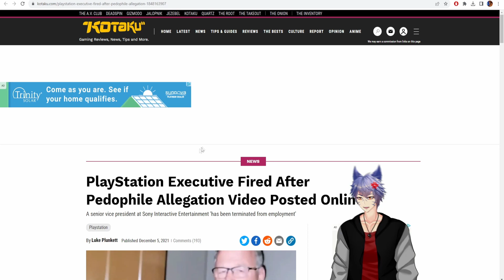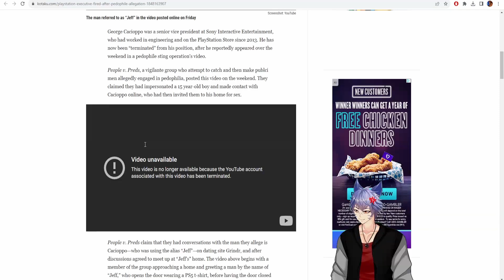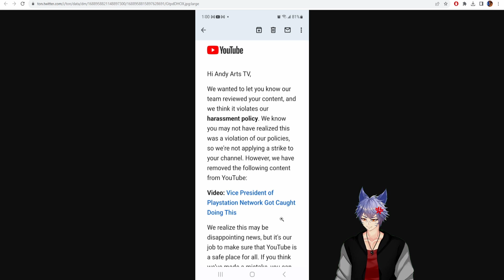YouTube Is Going After My Friend @AndyMatrixTV For Reporting News!!!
I will not stand for this! Please support @AndyMatrixTV!